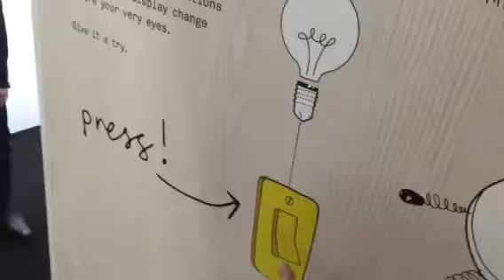Engaging Spaces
Engaging Spaces from RBTE London 2015